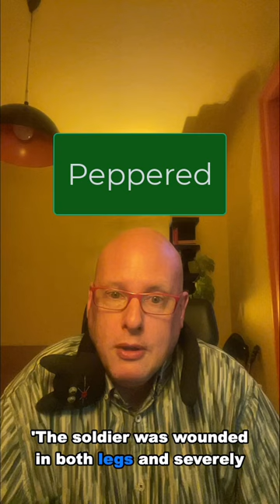Word of the Day: Peppered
Today's word of the day is 'peppered'.  Now, as a noun, the word ‘pepper’ can either be a powder with a slightly spicy flavour, or a green, red or yellow vegetable.

However, ‘peppered’ is the verb form.  The verb has 3 meanings.

Firstly, it can mean to put pepper on food.

Secondly, if something is peppered with small objects, a lot of those objects hit it.

Thirdly, if something is peppered with things, it has a lot of those things in it or on it.

Pepper has its origins in both Greek and Latin and the verb form first appeared in English in the 1610’s.

Some example sentences are:

‘I can’t resist a peppered steak from time to time.  Just delicious.’

‘The soldier was wounded in both legs and severely peppered with shrapnel.’

‘After the party the living room floor was peppered with bits of food.’